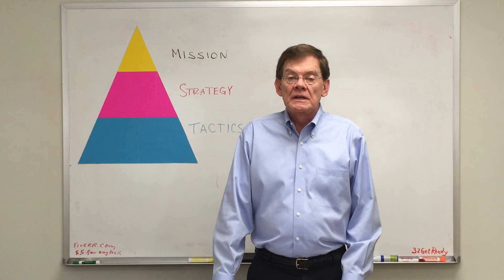Part 2 Invest in the jockey not the horse